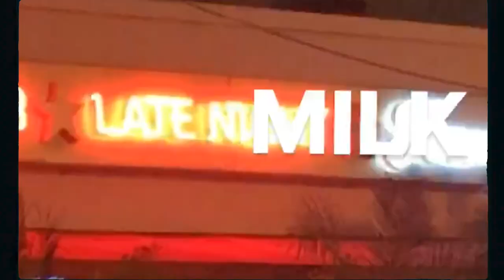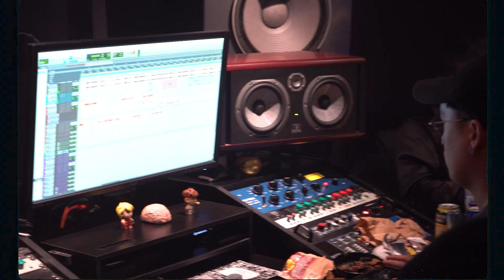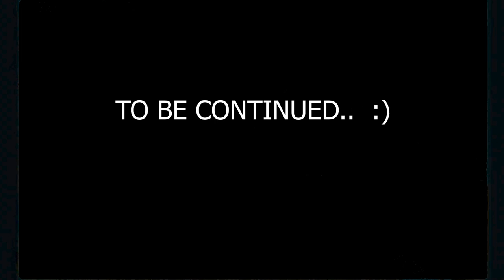THE LATE VLOG @LA - (Blocboy JB & Killy STUDIO SESSION + Warhol ss Live Concert)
Shoot by late night milk in 2019
Studio session with Blockboy JB and Killy with Sick Luke & thedubaiplug.
Live concert of Warhol ss with West coast cure.
Jcures birthday.
Vlog in LA :)